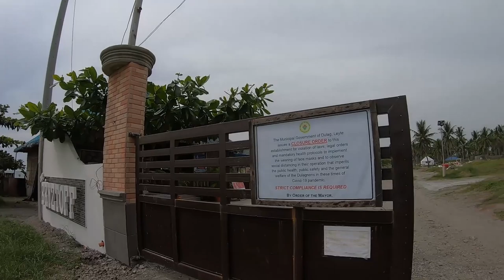Sunday Solo Ride 9/6/20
Ride from Tacloban - Brgy. Rizal Dulag Leyte 43.5 km) via Eastern Nautical Hwy/Pan-Philippine Hwy/Road AH26 with a total of 87 km

All Suede iTunes LPs / Deluxe Editions are available to buy

Suede are: Brett Anderson, Neil Codling, Simon Gilbert, Richard Oakes, and Mat Osman.
Listen ad-free with YouTube Premium
Song
Suede - Beautiful Ones